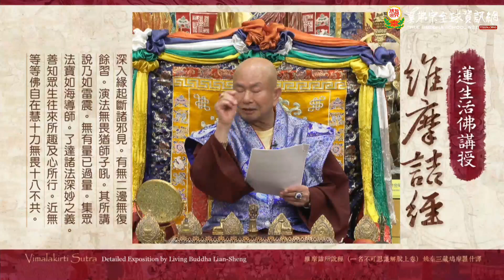20220910 Vimalakirti Sutra Teachings by Grand Master Lu－TBSN HD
20220910 Vimalakirti Sutra Teachings by Grand Master Lu－TBSN HD